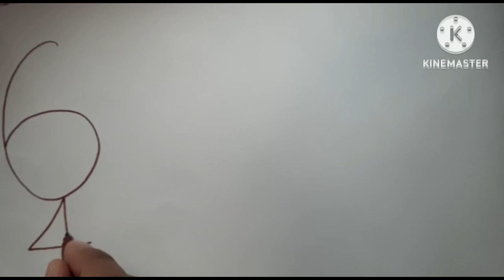Peacock, easy way to draw a peacock, मोर कैसे बनाएं, aasan tareeke se mor bnana seekhen, mor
peacock is the national bird of India.

Peacock also called peafowl, any of three species of resplendent birds of the pheasant family, Phasianidae (order Galliformes). Strictly, the male is a peacock, and the female is a peahen; both are peafowl. The two most-recognizable species of peafowl are the blue, or Indian, peacock (Pavo cristatus), of India and Sri Lanka, and the green, or Javanese, peacock (P. muticus), found from Myanmar (Burma) to Java. The Congo peacock (Afropavo congensis), which inhabits the forested interior of the Democratic Republic of the Congo, was discovered in 1936 after a search that began in 1913 with the finding of a single feather.

मोर , जिसे मोर भी कहा जाता है , तीतर परिवार के देदीप्यमान पक्षियों की तीन प्रजातियों में से कोई भी , Phasianidae (ऑर्डर गैलिफ़ॉर्मिस )। सख्ती से, नर मोर है, और मादा मोरनी है; दोनों मोर हैं। मोर की दो सबसे अधिक पहचानी जाने वाली प्रजातियाँ हैं नीला , या भारतीय, मोर ( पावो क्रिस्टेटस ), भारत और श्रीलंका का , औरहरा, या जावानीस, मोर ( पी. म्यूटिकस ), म्यांमार (बर्मा) से जावा तक पाया जाता है । कांगो मोर ( अफ्रोपावो कॉन्गेन्सिस ), जो कांगो लोकतांत्रिक गणराज्य के जंगली आंतरिक भाग में रहता है , 1936 में एक खोज के बाद खोजा गया था जो 1913 में एक ही पंख की खोज के साथ शुरू हुआ था ।

मोर भारत का राष्ट्रीय पक्षी है.